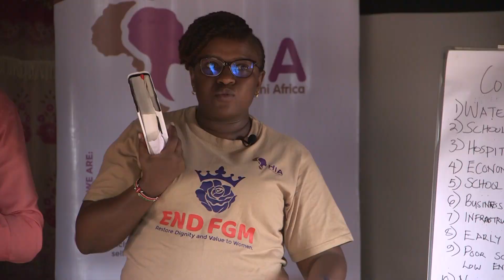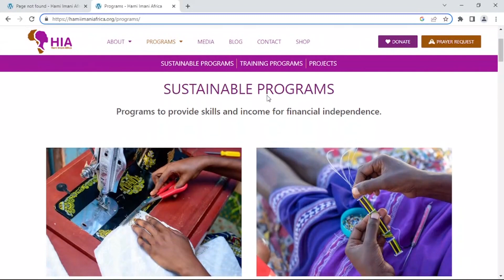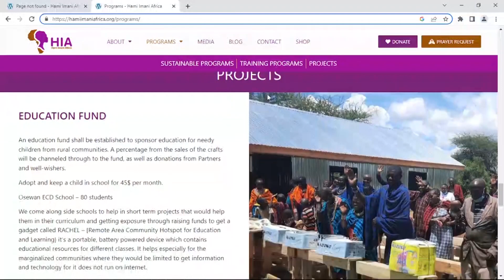HIA DAY 2